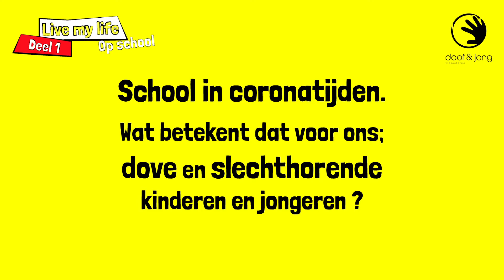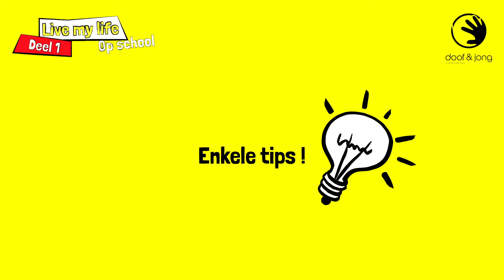Live my live op school (deel 1) - Marjana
School in coronatijden.
Wat betekent dat voor ons; dove en slechthorende kinderen en jongeren ?

Marjana getuigt in dit eerste deel van de reeks "Live my life - Op school"

Heb jij ook iets te zeggen ?
Wil jij ook getuigen ?
Laat het ons zeker weten.

Doof & Jong